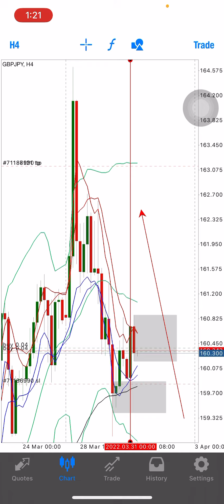BBMA Momentum Daily Entry Gbpjpy